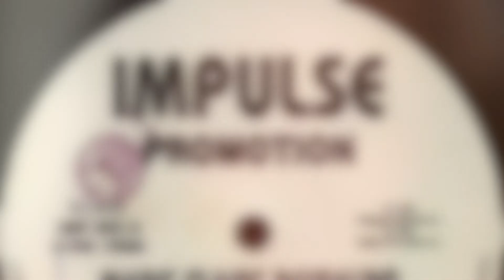Marie Claire D'ubaldo AÚN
Produced by Marie Claire D'Ubaldo and SHRI

Drum Kit Michèle Drees